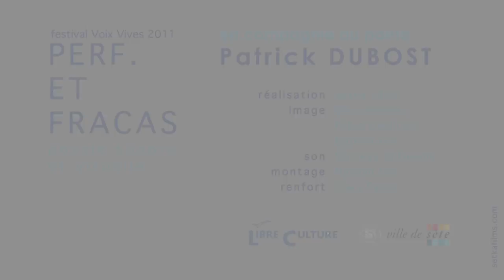Perf. et Fracas - Patrick DUBOST - Voix Vives 2011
PERF. ET FRACAS, poésie sonore et visuelle
en compagnie du poète Patrick DUBOST

Festival VOIX VIVES de Sète, de méditerranée en méditerranée

© Voix Vives de Méditerranée en Méditerranée 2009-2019
© SetkaFilms (2011)